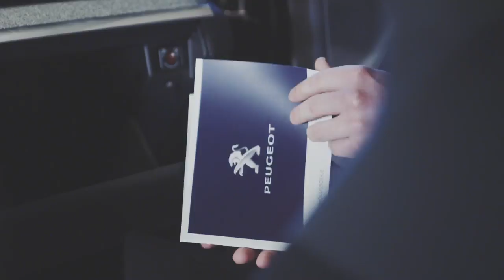Dafne is fan van de Peugeot 3008 SUV. Nefkens Peugeot is fan van Dafne!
De Peugeot 3008 SUV: een goede keuze. Ook topatlete en Nederlands trots Dafne Schippers rijdt de Auto van het Jaar 2017 met veel plezier. Van Nefkens natuurlijk!